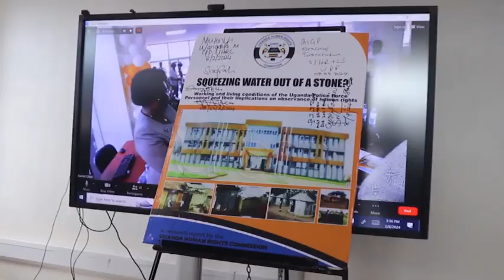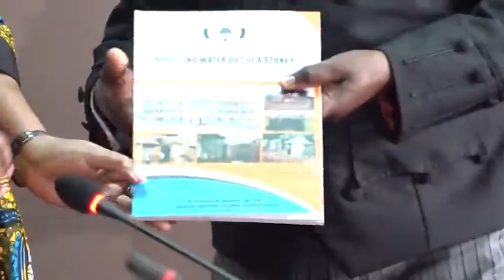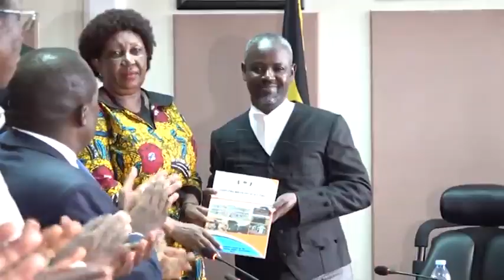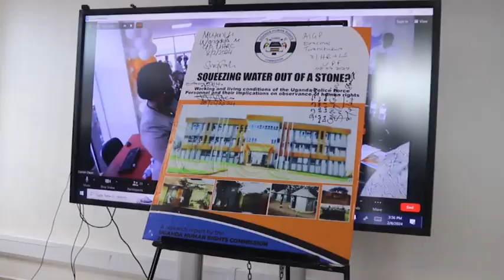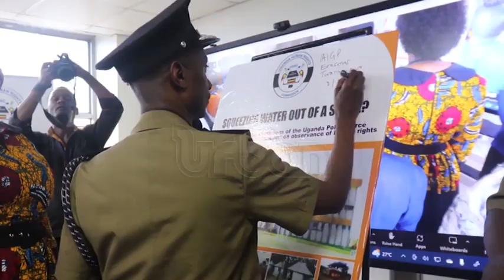Report on living working conditions of officers released